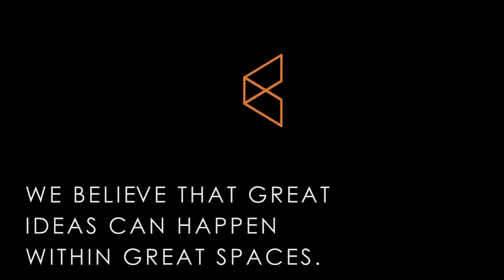Lobby Vision Video